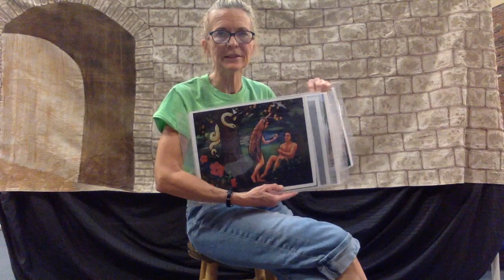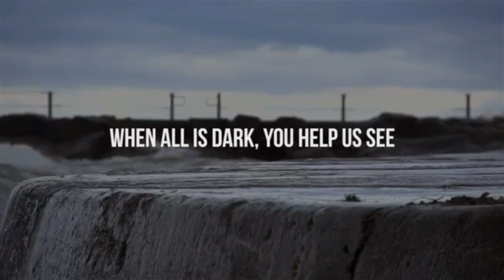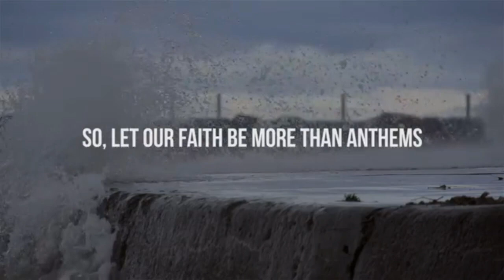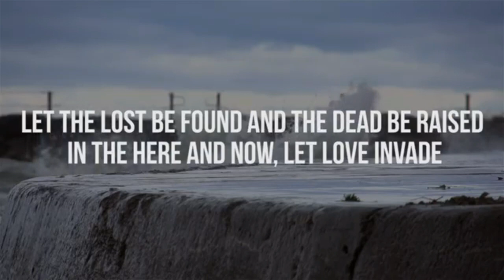Elementary Chapel 4 24 20